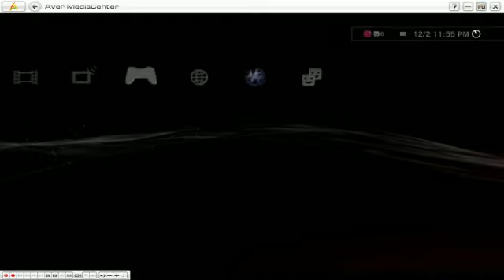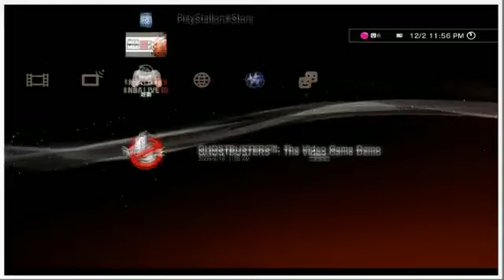02-12-2011c 爆機兄弟 達哥 Gundam Extreme VS